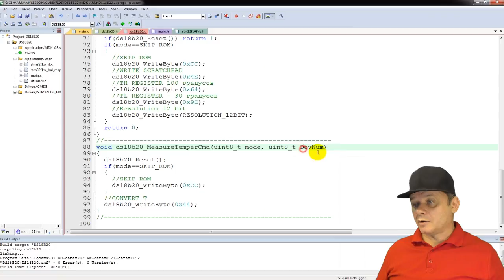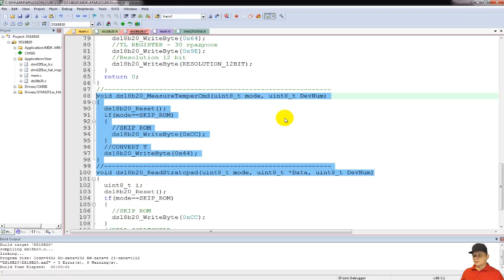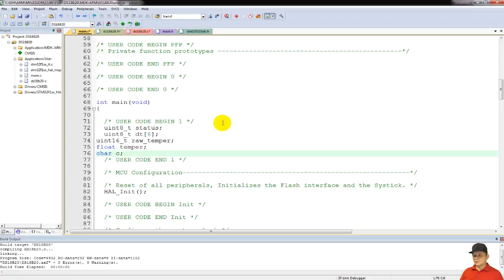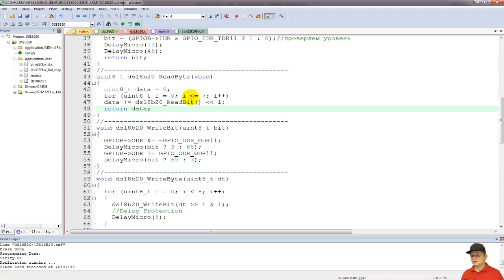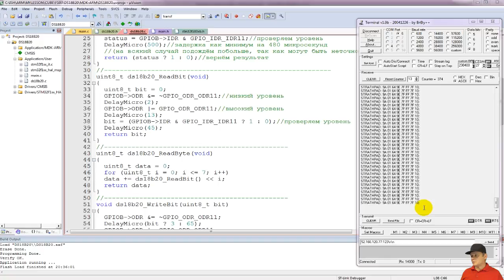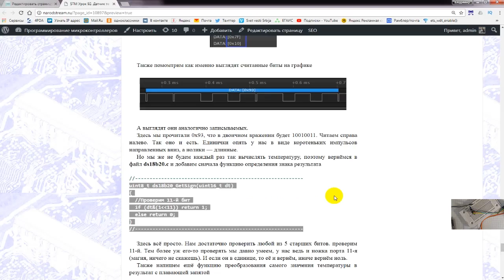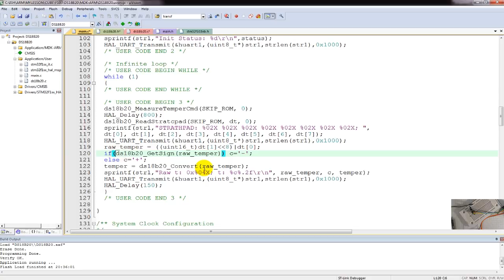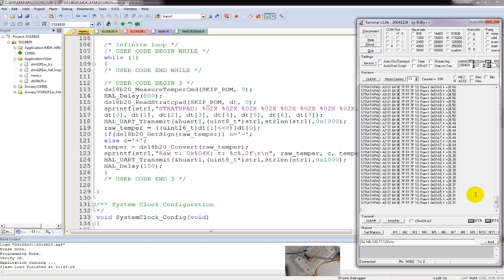Программирование МК STM32 Урок 92 Датчик температуры DS18B20 Часть 3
Сегодня мы рассмотрим работу с датчиком температуры DS18B20, который не смотря на свою кажущуюся на первый взгляд простоту, обрёл очень широкое распространение благодаря своим характеристикам.
С данным датчиком мы уже знакомы благодаря уроку для AVR.
А сегодня мы его попробуем подключить к контроллеру stm32f103rct6, который установлен на недорогой отладочной плате.
Управлять мы датчиком будем, используя помимо библиотеки HAL также и библиотеку CMSIS.
В данной части урока мы напишем ещё несколько нужных функций и закончим наш код считывания и отображения температуры из датчика.

Навигация по видео:
00:00 Введение
02:00 Добавим функцию считывания всей памяти датчика
04:54 В бесконечном цикле добавим код, который будет сначала давать команду на чтение температуры, а затем будет считывать и показывать в терминальной программе все значения памяти датчика
10:28 Добавим функцию определения знака температуры
10:52 Добавим функцию преобразования сырого значения температуры в удобочитаемое
11:51 Добавим код в бесконечный цикл, который будет показывать в терминальной программе также и температуру
13:15 Проверим наш код на практике

Webmoney
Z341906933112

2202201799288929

1) Сеть:TRC20
Адрес: TBBPFk5Widf1CYvF7Xk5ssKXeiPJHwtMgS
2) Сеть: BSC BNB Smart Chain (BEP20) (комиссия намного меньше)
Адрес: 0x2e38754DF1e54649Bf0D5CD6fD6D8c96a9f22f17
3) Сеть: Huobi ECO Chain (HECO) (комиссия еще меньше)
Адрес: 0x2e38754DF1e54649Bf0D5CD6fD6D8c96a9f22f17